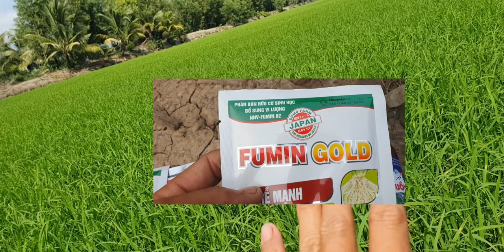Cách quản lí nước cả vụ cho lúa đông xuân giúp lúa đạt năng xuất cao ngất ngưỡng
ae xem hết video đừng xả a e nhá và bấm vào đăng ký kênh xem video tiếp theo về quản lí rầy phấn trắng muỗi hành hiệu quả 100% ae nhá